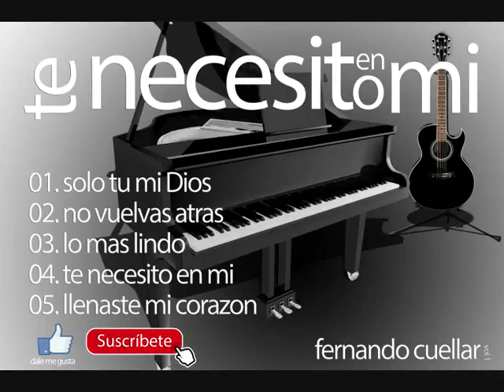03 Lo Mas Lindo Fernando Cuellar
Talento cristiano, cantante y compositor iglesia cristiana pentecostés del Movimiento Misionero Mundial